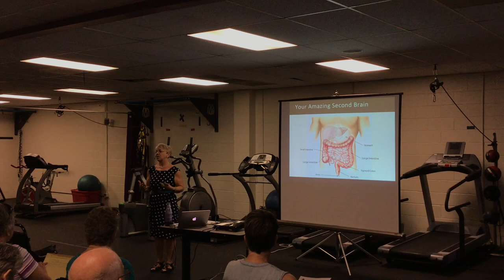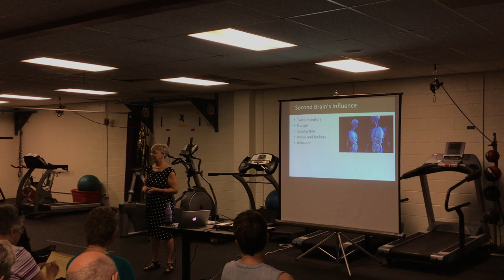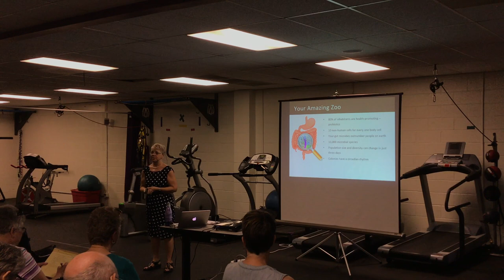PWR! Wellness Series -Nutrition - Nancy Teeter - July 2018- Part 1 of 2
Simplify Your Life - Nutrition - This is a raw unedited video of the July 2018 PWR! Wellness Series. Regarding Nutrition given by Nancy Teeter.   Permission given for posting on youtube by Nancy Teeter.